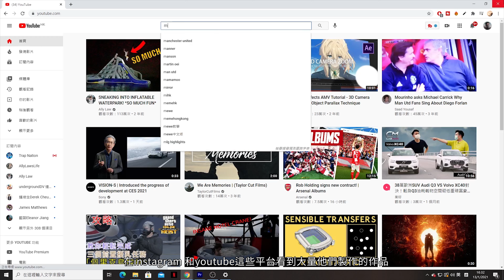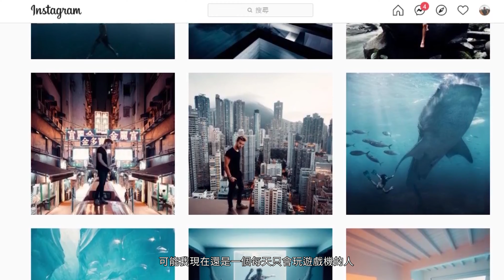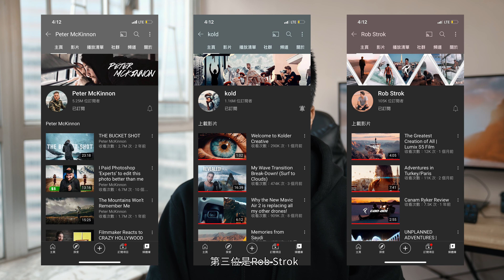感謝你們，一切從這裡開始 丨5000訂閱感想及 Q&A 丨2021 目標及計劃丨香港攝影 YouTuber 中字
大家好，我是Ron。很感謝各位這幾個月來的陪伴及支持。
這個頻道在幾星期前達到5000訂閱。
這條影片裡我會分享下我的感受，
以及在2021年的計畫，
最後會回答觀眾對於我的問題（Q&A）
多謝你們的支持。

拍攝器材使用：
Sony A7III
Sony A7SIII
Sony 1635 F2.8 GM
Sony 2470 F2.8 GM
Mavic Air 2
Mavic Air

如果大家喜歡這種風格，希望你可以Like, Comment同埋Subscribe 這個頻道，支持一下廣東話的攝影Channel！

未來會有更加多這種風格的，攝影、旅行、評測影片，想睇看的記得不要錯過！多謝支持。

音樂是一條影片的靈魂
你可以通過以下連結，取得由Epidemic Sound 提供，一個月免費試用。